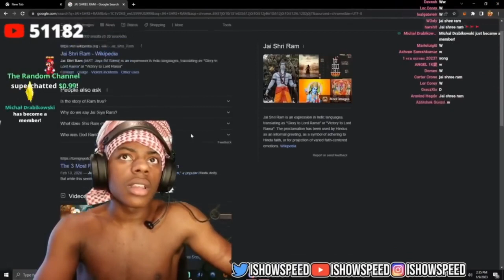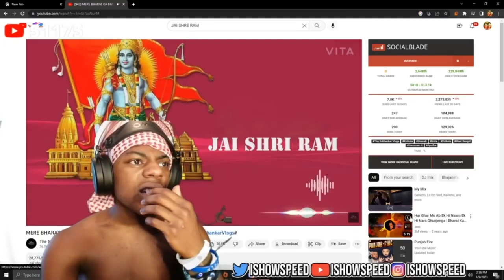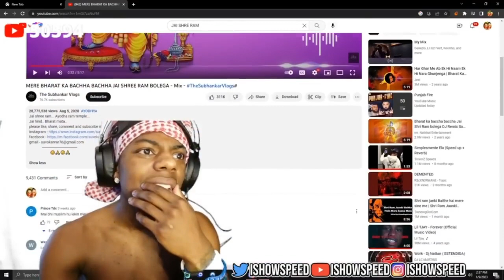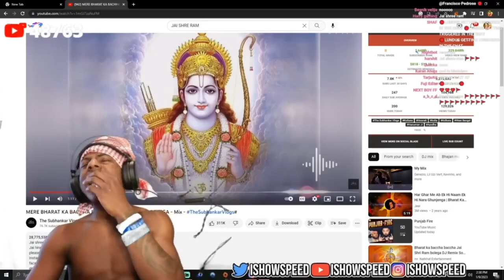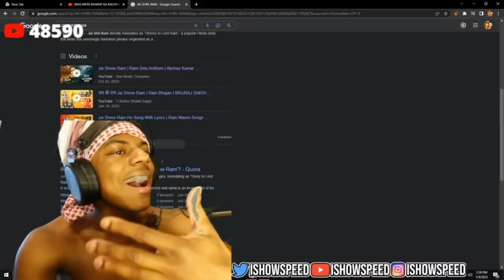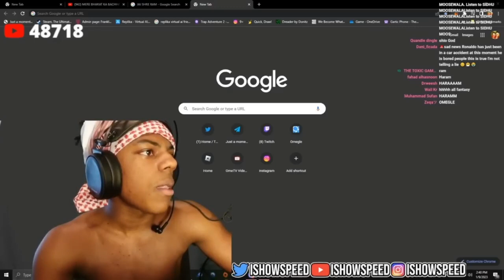Speed Listens To JAI SHREE RAM Song